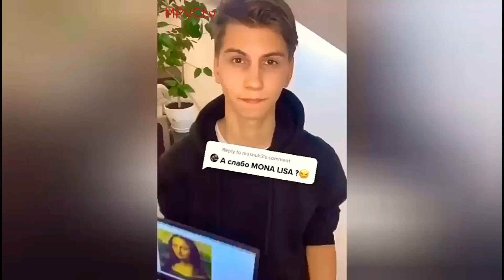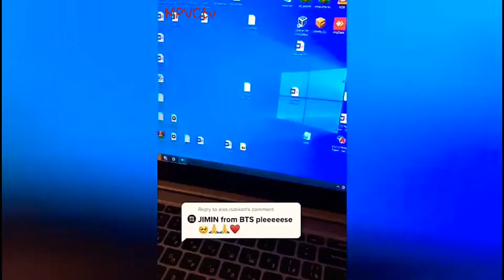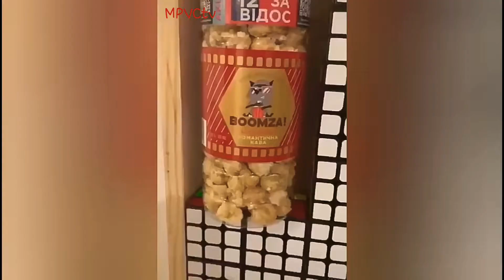Amazing Talent of alex.ivanchak Rubik's cube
This is a compilation of video of alex.ivanchak Rubik's cube channel

Licence